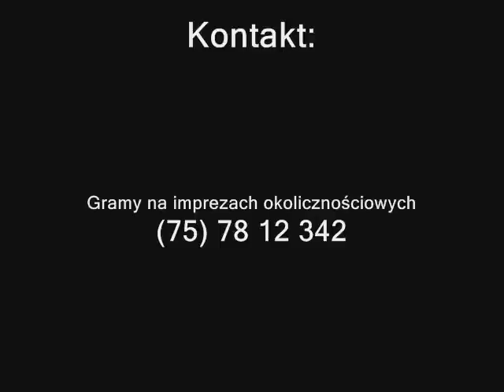Wspomnienie z zabawy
montaż: dave